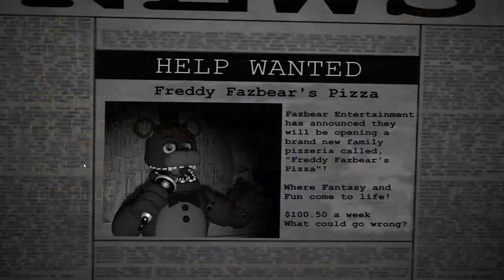Five Nights at Freddy's The Awakenings game